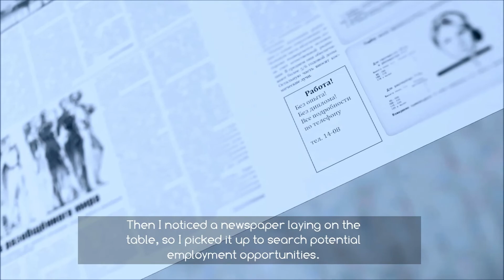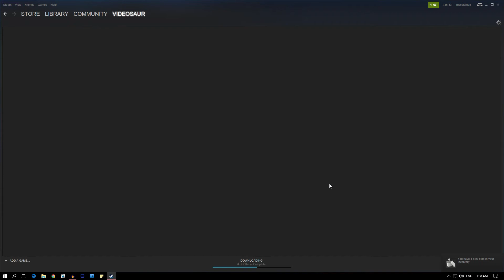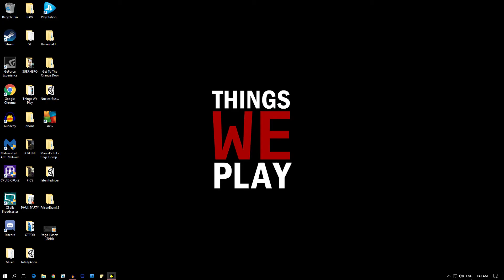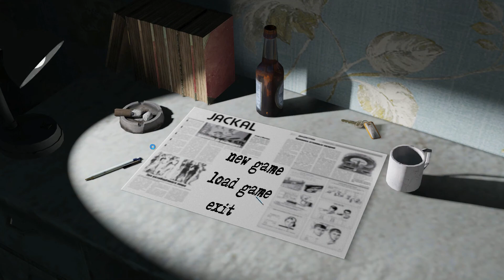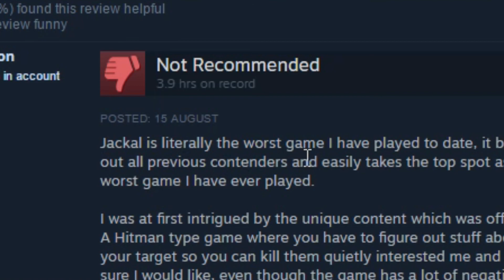Jackal - Pizza Trash!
Mike takes a look at Jackal, a fairly interesting looking indie game released back in April that until now wasn't actually playable - crashing immediately on startup. A recent update however 'fixed' the game and we can finally see if that enigmatic purchase we made was worth the wait. Enter a world of cold pizza, awkward parties and trading cards, as we sneak around sleeping husbands searching for gameplay, a way to kill Frank, and the answer to whatever the hell is going on here.

Follow Mike on twitter: @videosaur